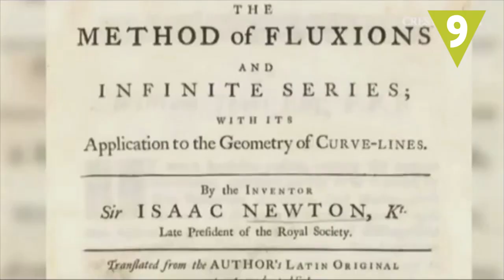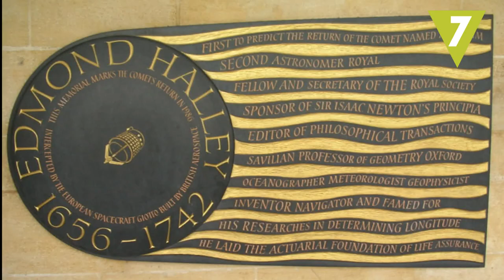10 cosas alucinantes que ocurrieron un 25 de diciembre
No sólo el 25 de diciembre se celebra la Navidad, te traemos 10 sucesos insólitos que ocurrieron en este día tan especial a lo largo de la historia.